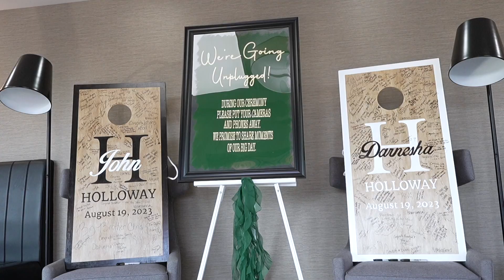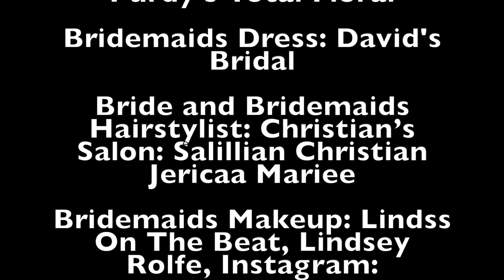The Holloway Wedding at The Raddison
Film this wedding in West Memphis, AR on 8-19-23. Thank you Darnesha and John for alllowinf me to film your luxury wedding.